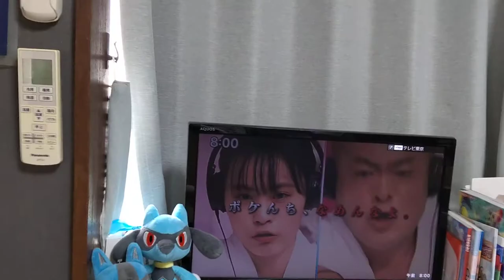ぽけんち20210509（１）